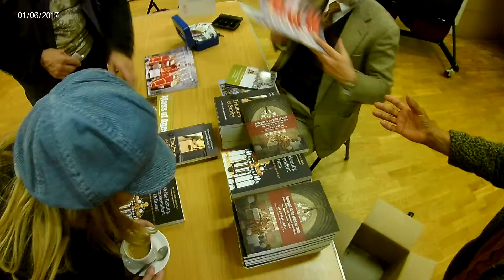Peter Kwasniewski signing books at St Anne line parish church, south woodford london on 28 oct 18 s